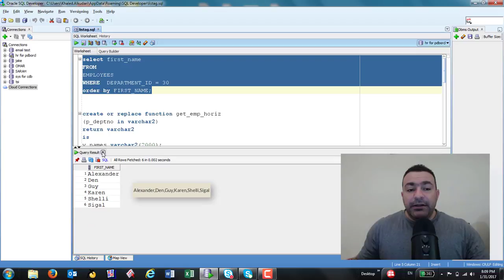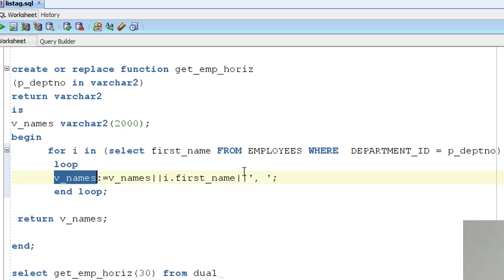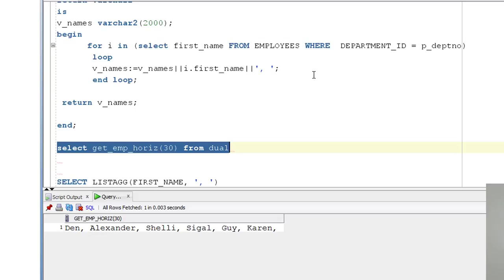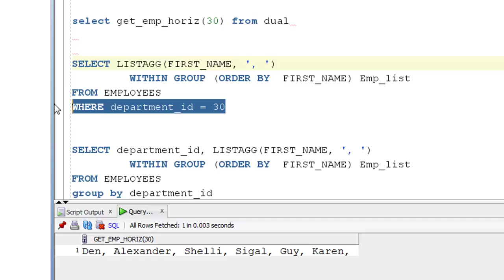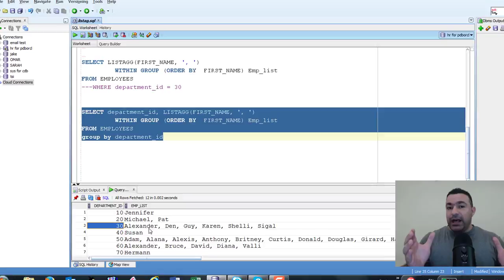LISTAGG function in oracle-عربي